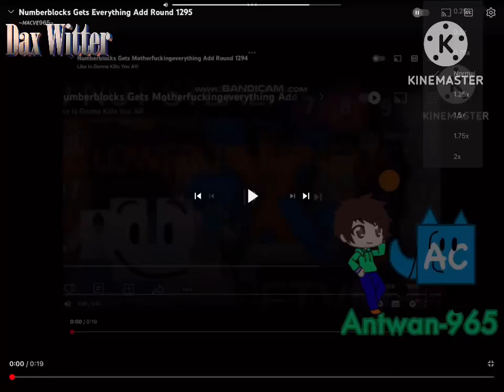numberblocks gets everything add round 1296 official round